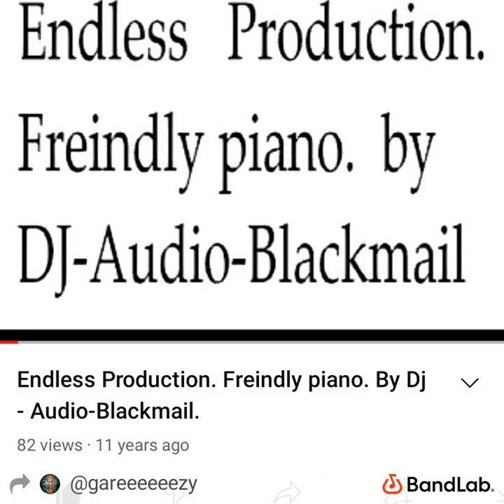Runnaway Flows n bars endlesscrew banger by DJMC Gareeeeeezy Ⓜ️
What u got 🤐⛽🎤 fk all on DT4 🤣 just make me slap something twice and hold off the spice ukloudpack allowdat Damo where u a mush ⛽🇬🇧 and hysk Ddddddd DT4 👊🖕 CHARTA I TRIED N FRIED YA MINES MUCH NICER 🌊🤣⛽